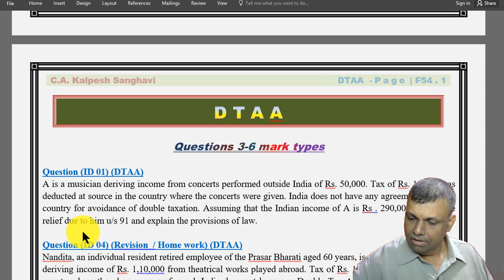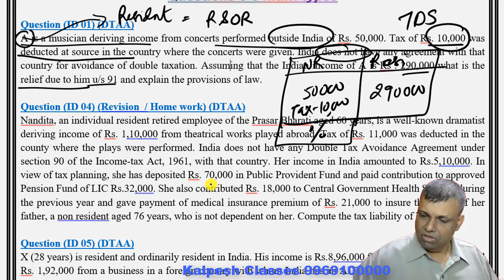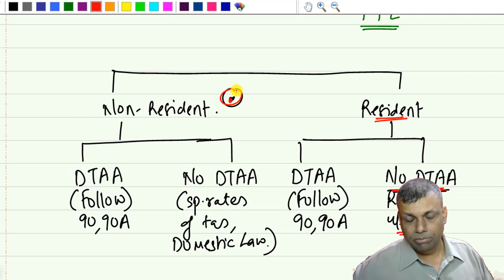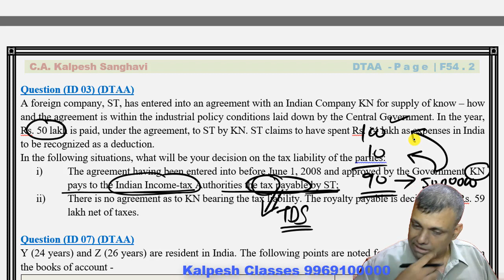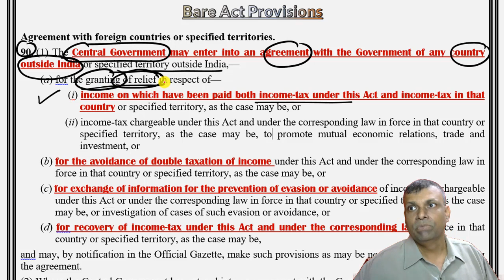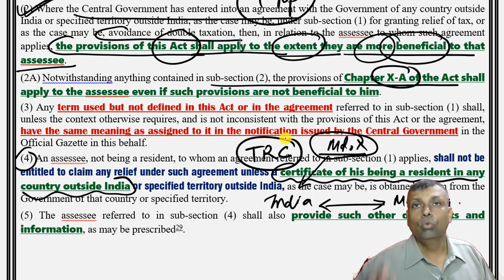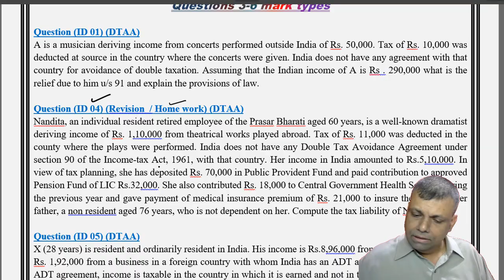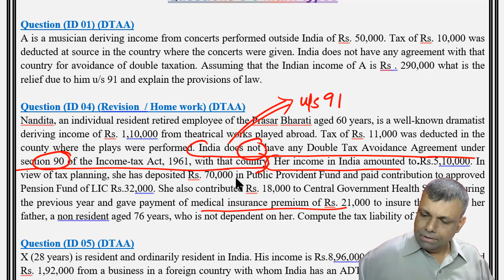CA FINAL DTAA 02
CA Final Revision Classes
Google Drive Price : 4,000 INR